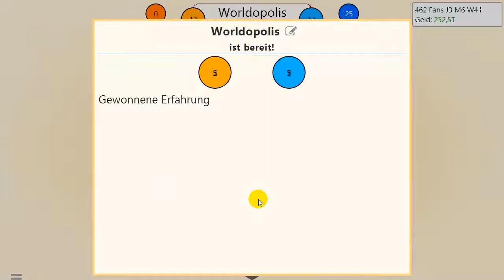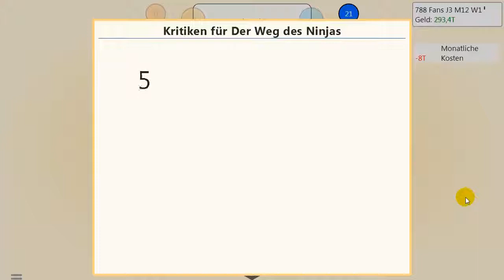【LP】 Game Dev Tycoon #004 - Worldopolis & Der Weg des Ninjas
Wir entwickeln die ersten Spiele aus dem Kommentarbereich! Danke für die Teilnahme.

| Das Spiel |

Game Dev Tycoon ist eine Wirtschaftssimulation von Greenheart Games, die 2012 für den PC veröffentlicht wurde. Ziel des Spiels ist es, ein erfolgreiches Softwareunternehmen aufzubauen.
In Game Dev Tycoon startet der Spieler als ambitionierter Spieleentwickler in den frühen 80er Jahren in der heimischen Garage, mit dem ersten Ziel, ein kommerziell erfolgreiches Computerspiel zu entwickeln. Nachdem genug Geld erwirtschaftet wurde, steht der Umzug in ein eigenes Büro an, zudem ergeben sich neue Möglichkeiten, wie die Einstellung von Personal und das Erforschen von neuen Technologien und Marketingmethoden.

Plattform: Steam
Release-Datum: 2012
Entwickler: Greenheart Games

| Sprecher |

| Besonderer Dank |